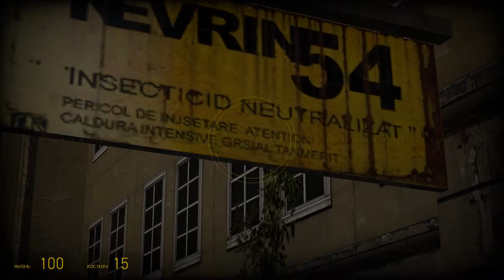Half Life 2 Запись игры. Часть 15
Бой на главной площади Сити 17 перед железнодорожным вокзалом. Бедную Алекс Венс похищают. Гордон Фримен идёт один на встречу с Барни, бывшим охранником Черной Мезы. Поиск тайников Лямбда. Пройти через здание, полное зомби и солдатами альянса. Гранаты и ракеты против снайперов альянса. Мусорный бак вместо щита. Арбалет бесполезен против снайпера. Спасти смелого Барни. Метание красных бочек. Штурм большого старого здания. То ли это музей, то ли банк. Освободить заключённых, медик подберёт оружие. Ломание скамейки. Отряд сопротивления во главе с Гордоном Фрименом заходит в здание с устройством подавления на крыше. Гранатами сломать потайные пулемёты.
Главы: Нарушитель номер один, За Фрименом.